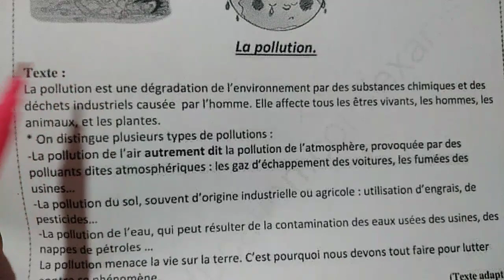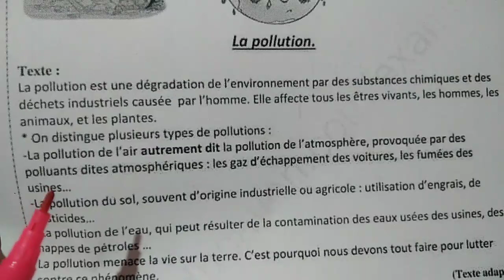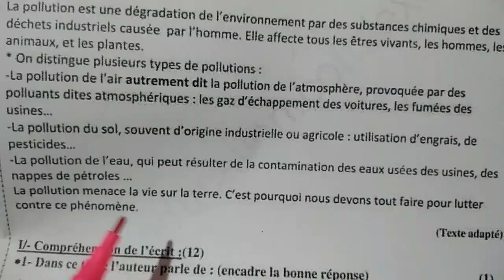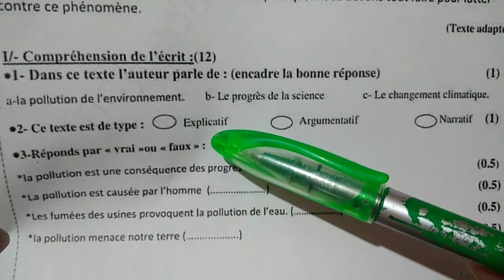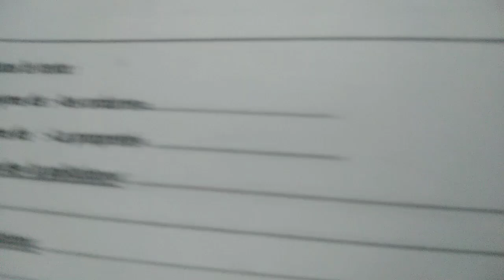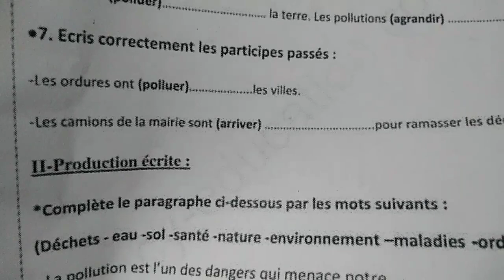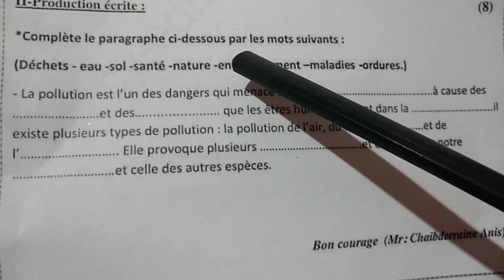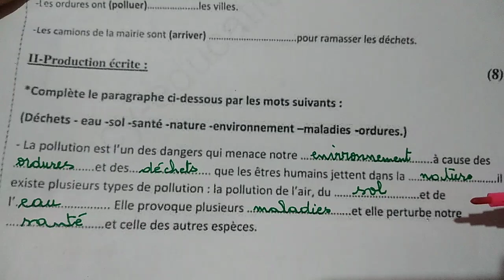الاختبار الثاني فالفرنسية اقترحه أساتذة الفرنسية للأولى متوسط en PDF